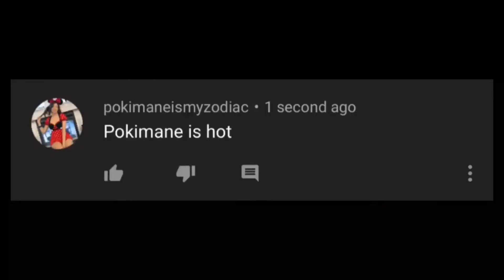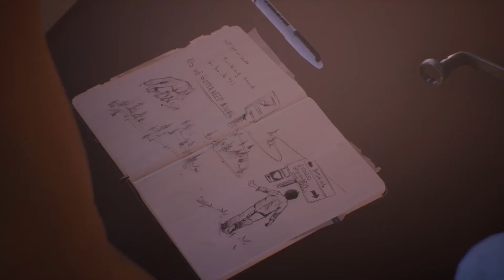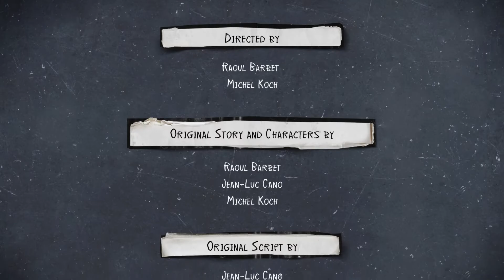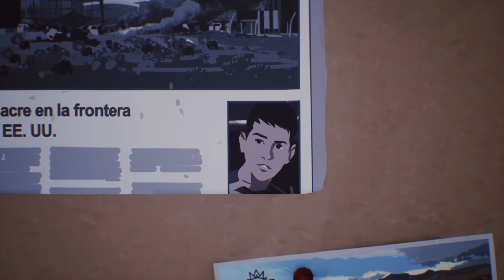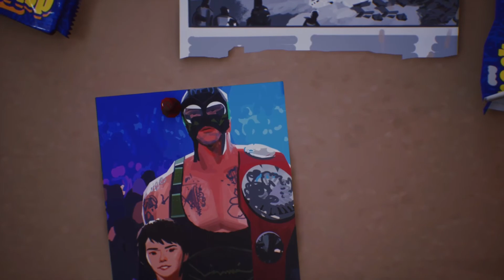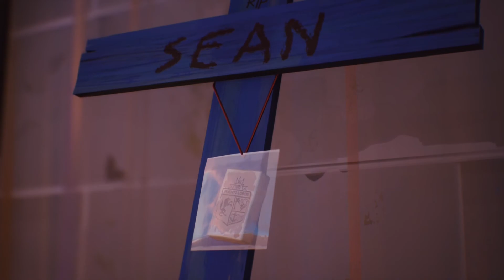Life is Strange 2 | Episode 5 (Part 3/3) | Finale